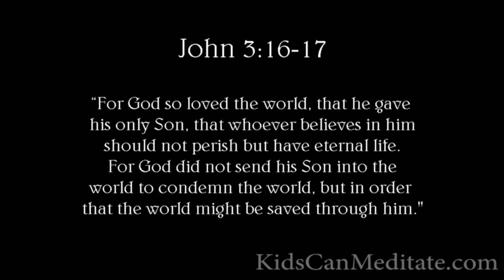Bible Verse of the day - Romans Chapter 6 from Logan Cimins of Meditate with Me & GalleryHope.com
The Art of Loving Kindness